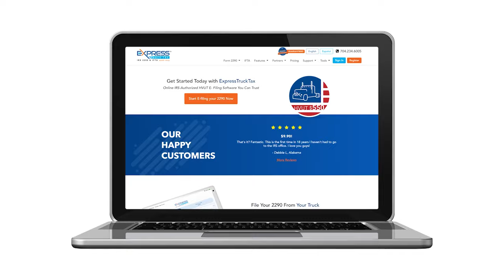ExpressTruckTax. Often Copied. Never Matched.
When you have Form 2290 solution as good as ExpressTruckTax, there will always be imitators.

Don’t fall for cheap, insecure knockoffs. Make sure you’re filing with the original ExpressTruckTax.com.